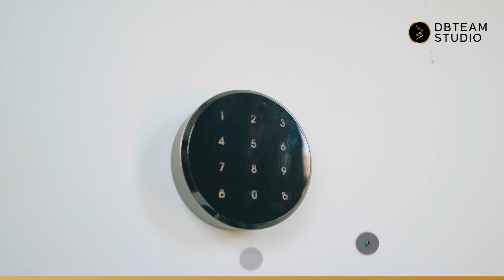RUMAH SUPER NYAMAN, INNER COURTYARD & TAMAN! ASIK BUAT KUMPUL KELUARGA BESAR, AQUAMARINE CITRALAND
Meet the beautiful Aquamarine, Where Serenity meets Elegance in one😍

📍 Aquamarine, Citraland @citralandsby

✅ Selangkah menuju Radial Road
✅ Spesial punya 3 Master Bedroom
✅ Inner Courtyard di tengah Rumah
✅ 1 Menit ke Fresh Market

Spesifikasi Detail :
✔️Luas tanah : 264 m² (12x22)
✔️Luas bangunan : 366 m²
✔️Kamar Tidur   : 4+1
✔️Kamar Mandi : 4+1
✔️Carport : 2 Mobil
✔️Garasi : 2 Mobil